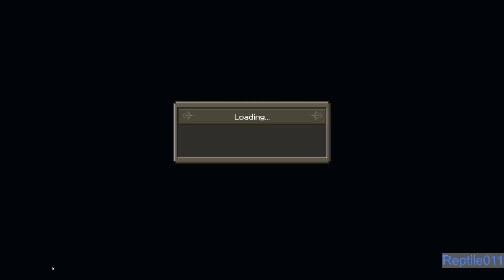The Hunting Season - Minecraft Legends part 22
Minecraft legends part 22 - The hunting season

Minecraft Legends is a story that is grounded as a legend lost to time that is now only remembered in a powerful tale passed down from villager to villager. The legend itself tells of a great hero who saved the Overworld by uniting every mob against an invasion by the ravenous piglins before their Nether corruption devours the Overworld and everything with it.